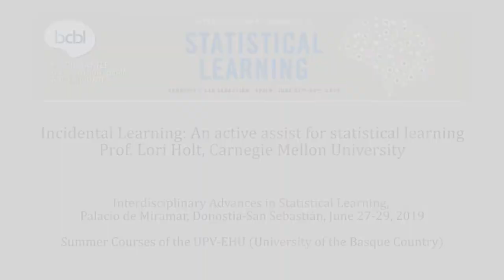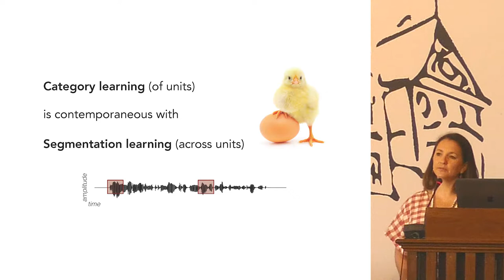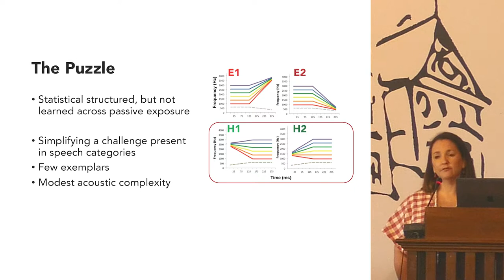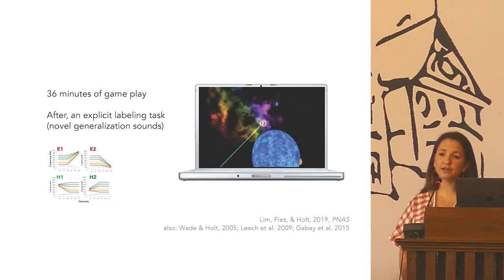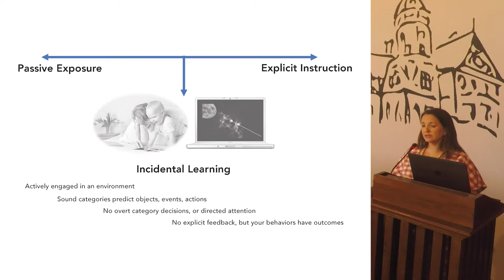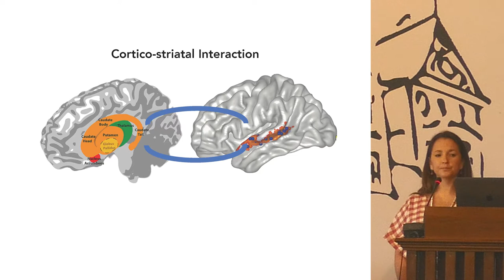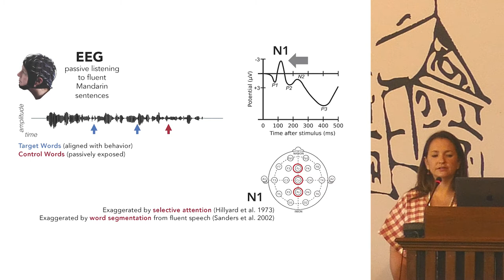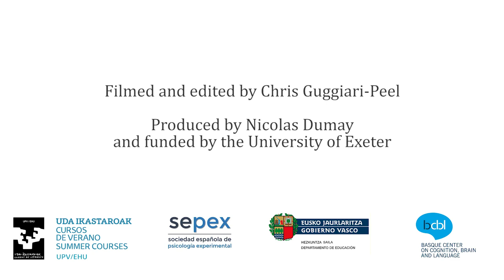An active assist for statistical learning (Lori Holt) - Donostia 2019 Statistical Learning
Learning often takes place without the support of instruction, explicit training, or overt feedback. Statistical learning, the process of becoming sensitive to statistical structure in the environment, is an influential example. Across species and development, organisms learn statistical regularities passively experienced over spoken syllables, visual shapes, tactile input, nonlinguistic tones, and even semantic categories without the benefit of explicit feedback, instruction, directed attention to the stimuli, or even an overt task. Yet, learning via passive accumulation of regularities fails under some circumstances. Troublingly, these circumstances mimic some of the complexities of learning in the natural world, such as those presented by substantial acoustic variability across talkers or continuous, fluent speech input. The core unanswered question, then, is how learning statistically-structured input proceeds when passive exposure is insufficient to drive learning and yet there is no explicit instruction or overt feedback.